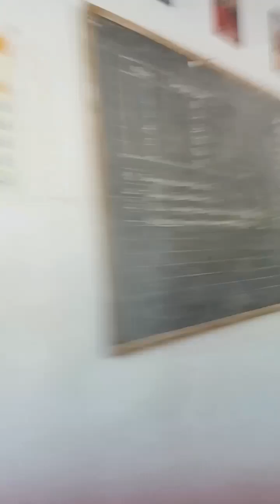cukup sekali ini masboss😭🙏🙏 (2)